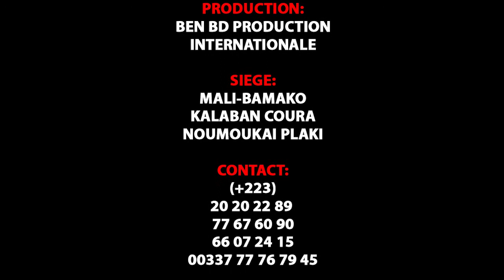YELEKO PAPOU dans L'AVENTURE DE PAPOU Episode 4 par BEN BD PROD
L'artiste Comédien YELEKO PAPOU de Yélébougou est un jeunes Comédiens de Bamako qui jouent dans le groupe YELEBOUGOU et qui est très très aimé de nos jours partout au Mali et le voilà votre YELEKO PAPOU de YELEBOUGOU dans ( AVENTURE DE PAPOU EPISODE 4 ) pour vous les fans avec le soutien de son LABEL UNIVERSEL BEN BD PRODUCTION INTERNATIONALE aux contacts: 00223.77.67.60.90 ou 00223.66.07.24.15 ou 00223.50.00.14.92 ou sur internationale au: 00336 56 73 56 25 ou par E-mail: / Catégorie Films et animations